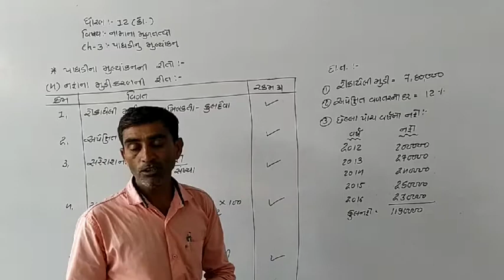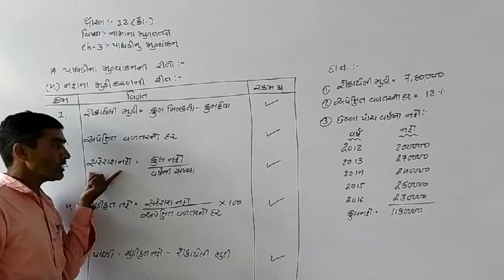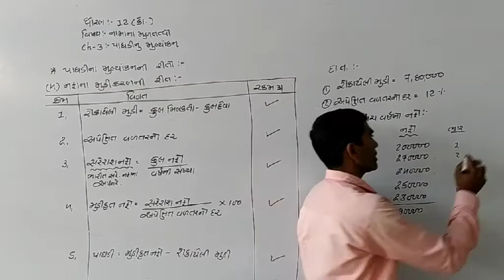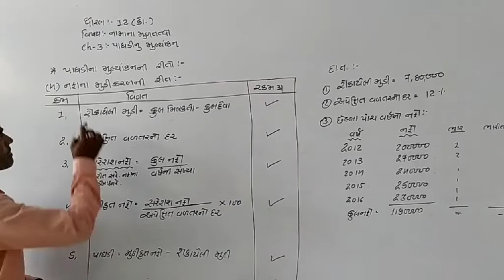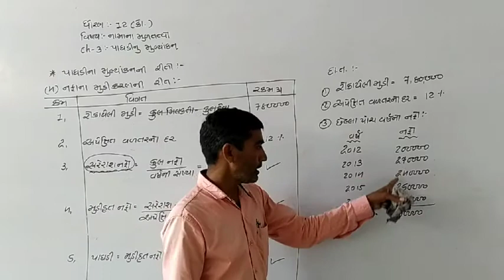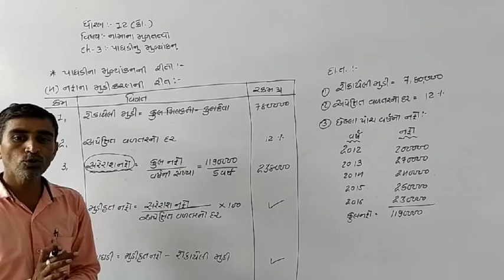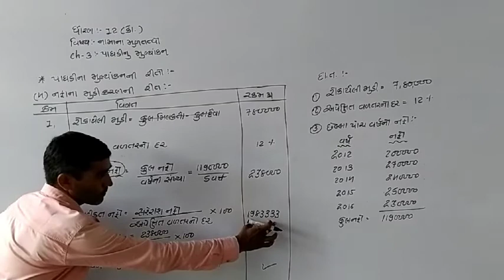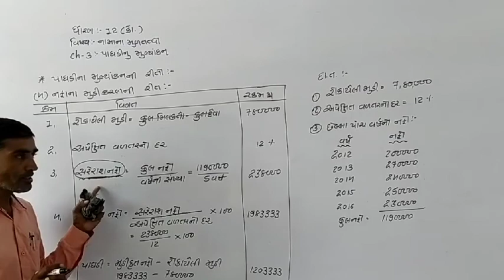STD12_ACC_CH3_PART6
ધોરણ:12_નામું_પ્રકરણ:3_ભાગ:6